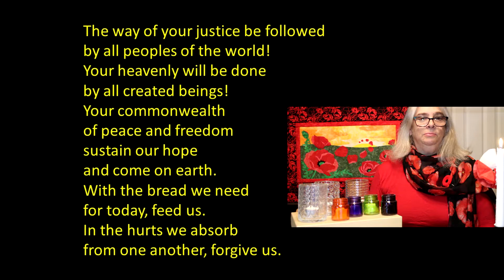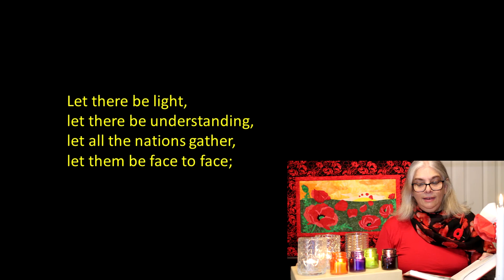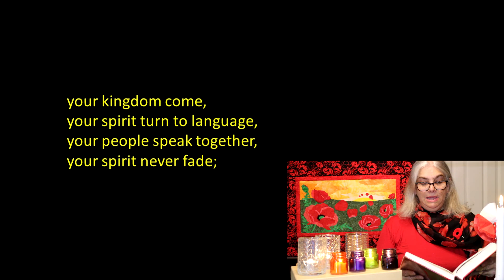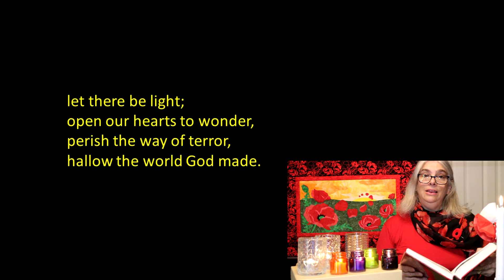Nov 5/6, 2022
My name is Susan Sheppard and I am a Designated Lay Minister in the United Church of Canada serving the Pastoral Charges of Bell Island-Portugal Cove and St. James in Newfoundland and Labrador.

In March of 2020, I was thrown unexpectedly into the world of online church, and have been learning ever since how to create, record, and edit Progressive Christian services for the Communities of Faith I serve and others who have joined us.